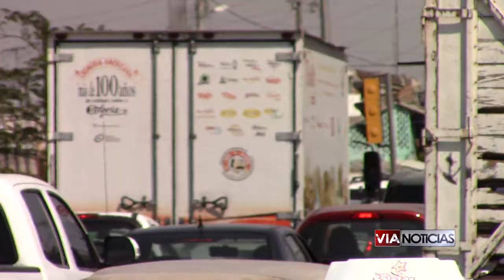Continúan los asaltos a transportistas en Celaya